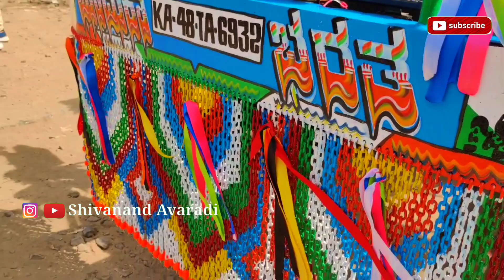ಬೆಂಕಿ ಡೆಕಾರೇಷನ್ New Holland 5500 🐯ಗೌಡರ ಹುಲಿ🐯Tractor in Mudhol Full video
Art by
Kumar Graphics and decoration Soragav Mudhol